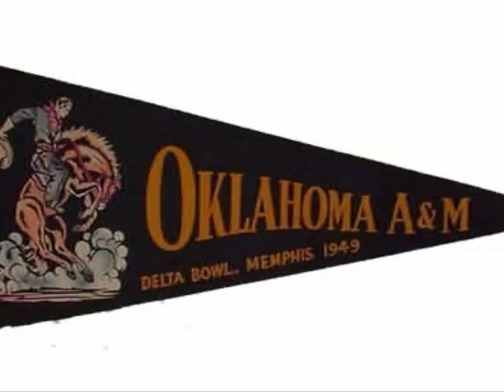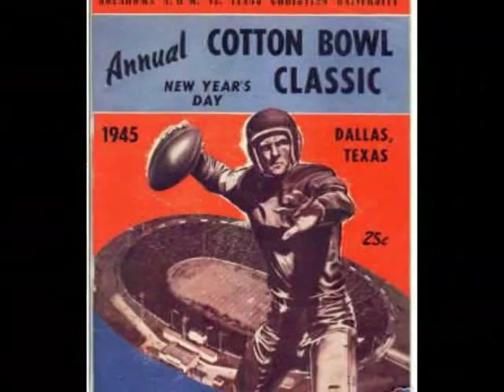Oklahoma A&M Fight Songs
"Varsity Song", "The Waving Song", and "Ride'em Cowboys" as recorded by the OAMC Music Department c. 1930.  Photos are from the A&M era.